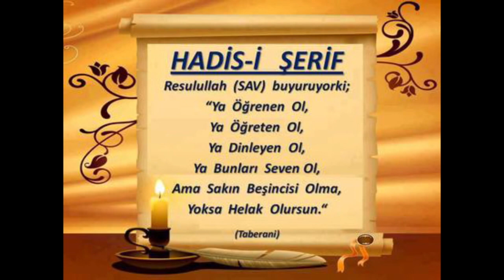19) Nahl Sûresi 66. Âyet - Nesefî Tefsîri - Molla Selahaddin Atalay - Huzur Medreseleri